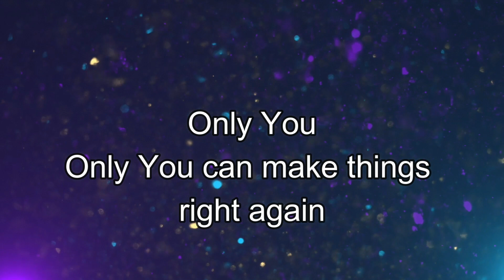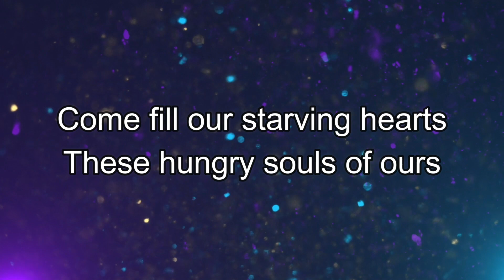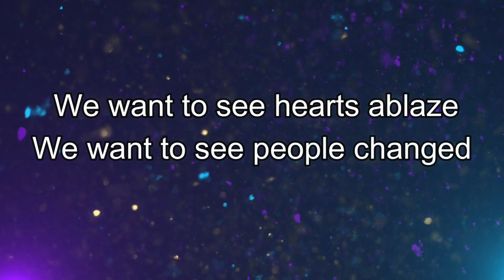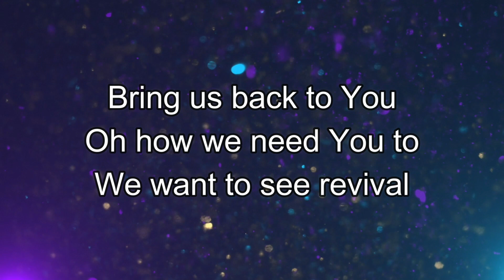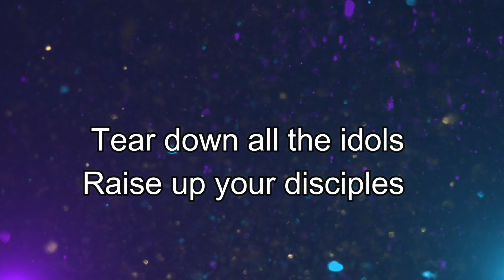REVIVAL (HIP-HOP RENDITION)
We just recorded this at our church recording studio!
Shout out to some of our peeps on our worship team !
Paul Trejo on main vocals and Ahmad Washington on  bridge, beat and mix of this rendition!